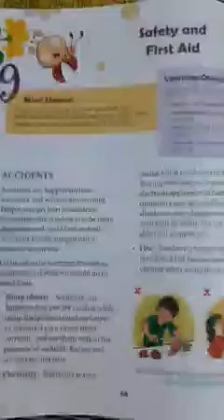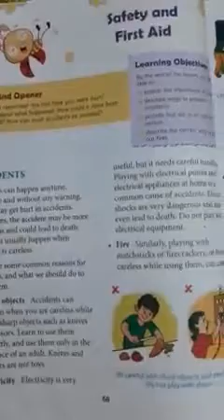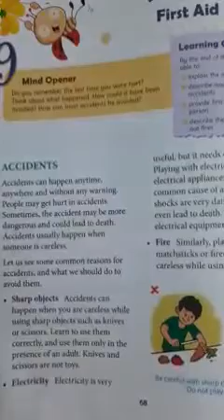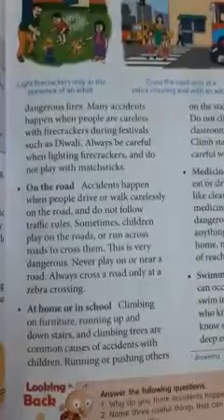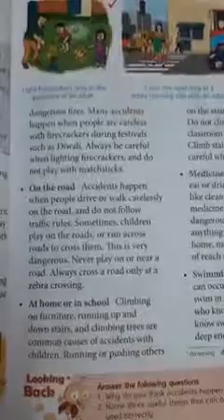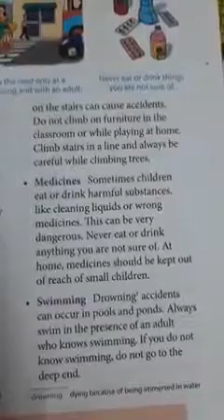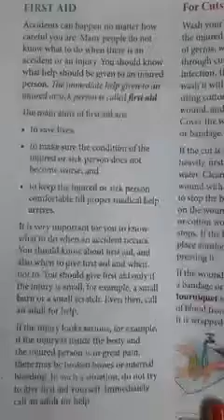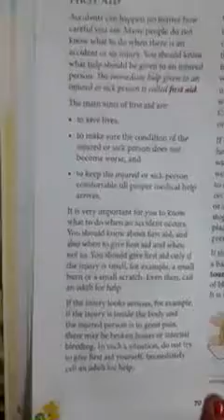Class v sc ch9